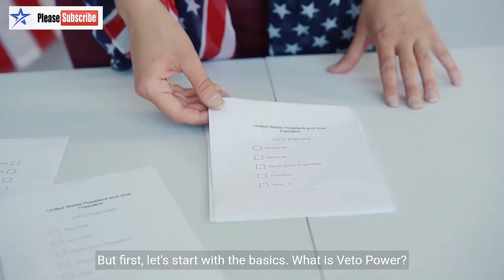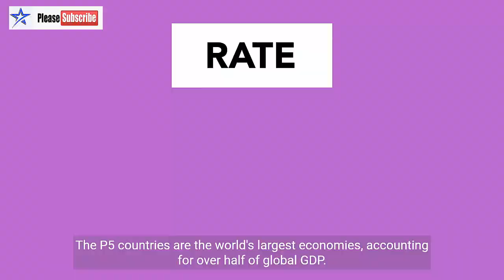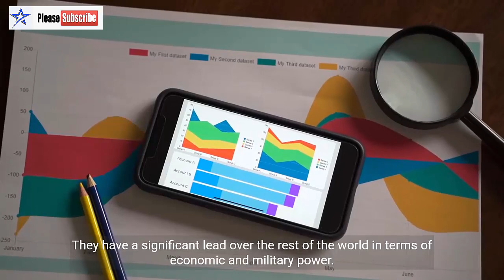Big 5 Vs rest of World | Russia+United States+China+IUK+France Vs Rest of World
In this intriguing video, we delve into a comprehensive comparison between the P5 countries (the United States, Russia, China, France, and the United Kingdom) and the rest of the world. Explore the economic, political, and military aspects that set these nations apart and shape the global landscape. Gain a deeper understanding of the dynamics at play on the international stage.